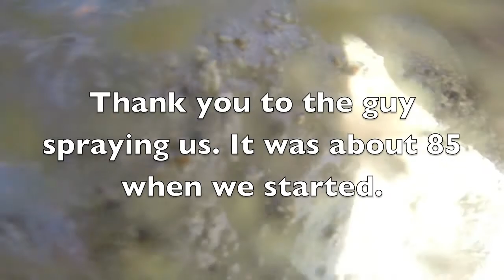Tough Mudder Socal 2015 3/28 Saturday no hiking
Most Tough Mudder obstacles.  Forgot to turn on camera on Cry Baby.  Skipped birth canal 'cause I did that last year and thought it was stupid.  Skipped shawshanked 'cause the line was long and did king of swingers a second time instead.  Skipped electroshock 'cause this was my 4th time.  I like this course more than Temecula.  Gear - GoPro Hero 3+ Black, chesty mount.